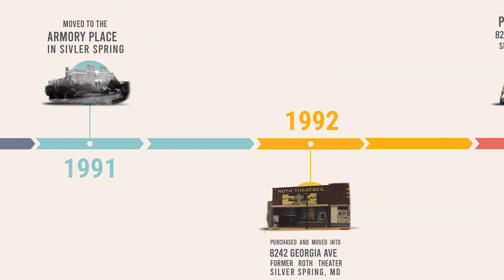Vision Sunday Recap | Harvest Intercontinental Church, Olney